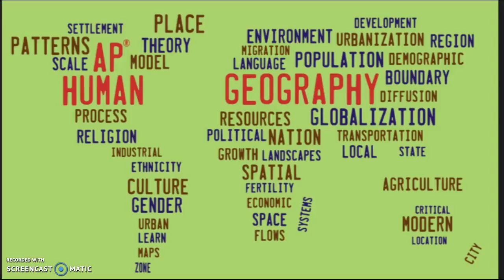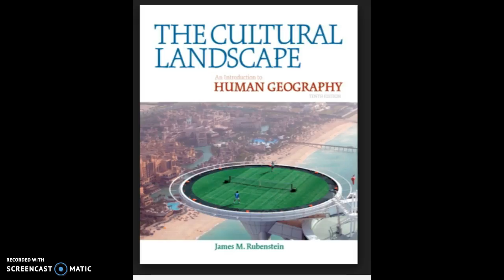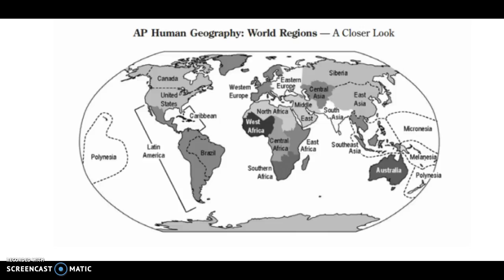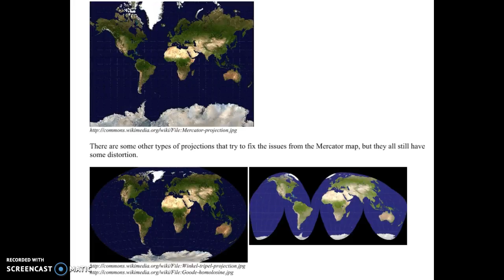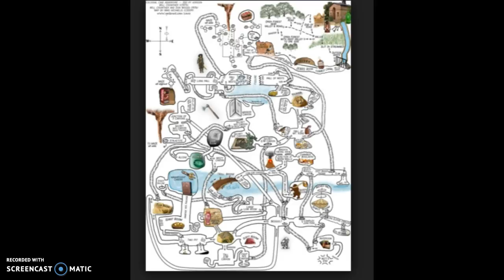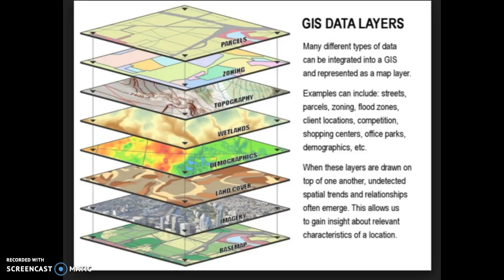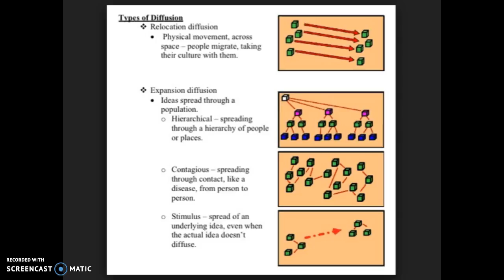Unit 1 Reading Review